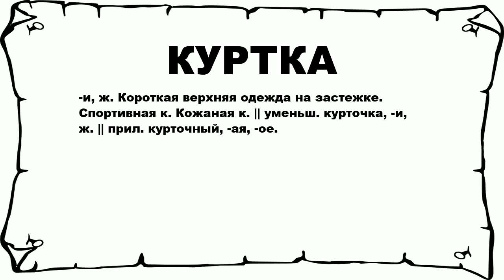КУРТКА - что это такое? значение и описание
Хочешь знать что значит КУРТКА? тогда слушай до конца. n n -и, ж. Короткая верхняя одежда на застежке. Спортивная к. Кожаная к. || уменьш. курточка, -и, ж. || прил. курточный, -ая, -ое. n n Больше слов